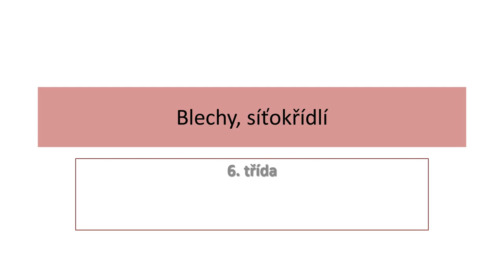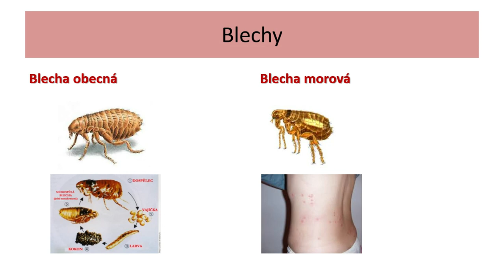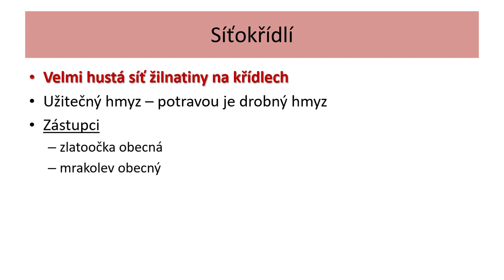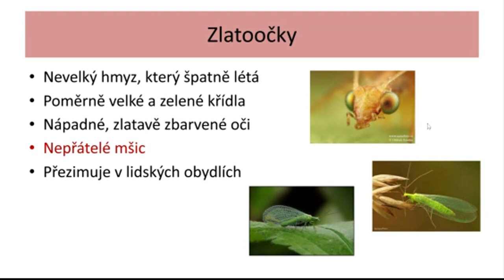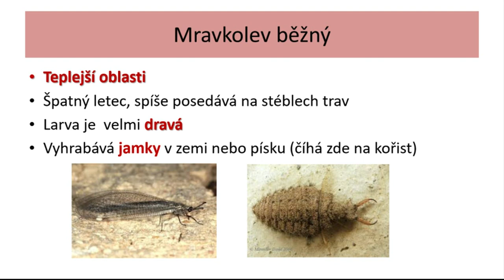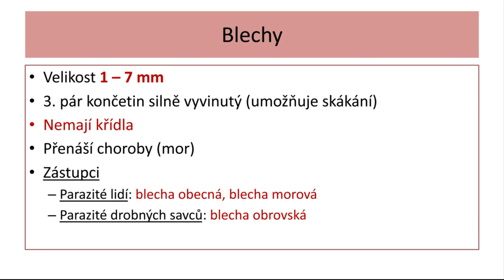6A př Blechy, sítokřídlí